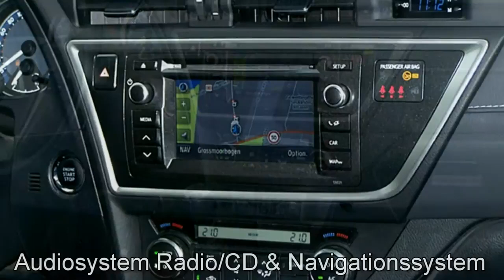Toyota Auris Autohaus S&K